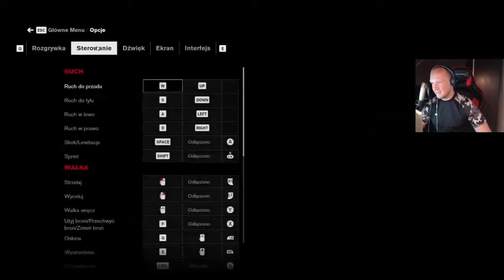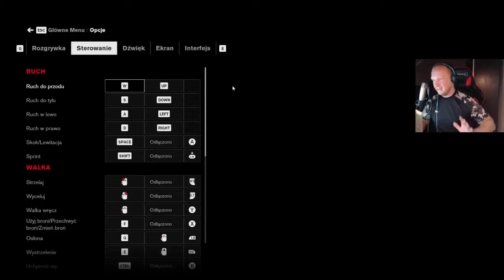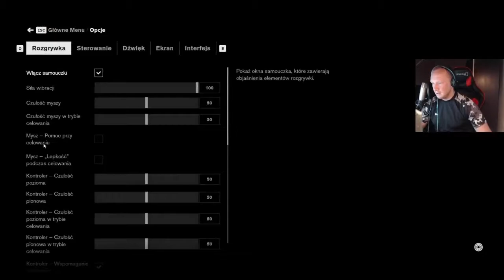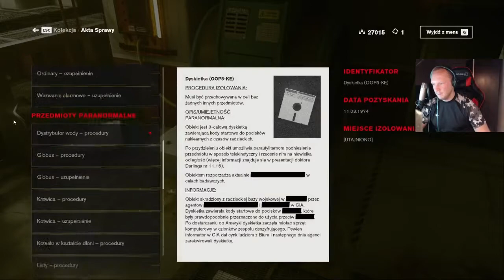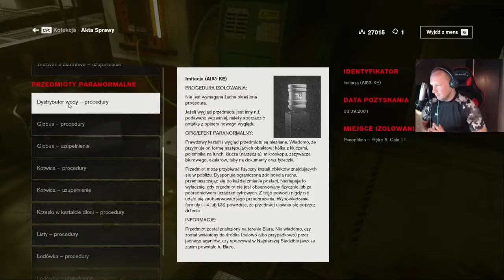Control (PC / RTX) 100% #44 - Co za Syf / Duży Zator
- Intro:Starset - My Demons